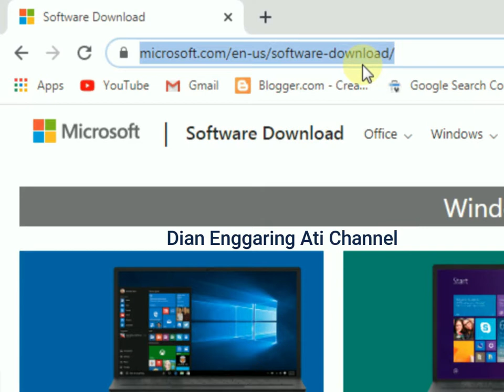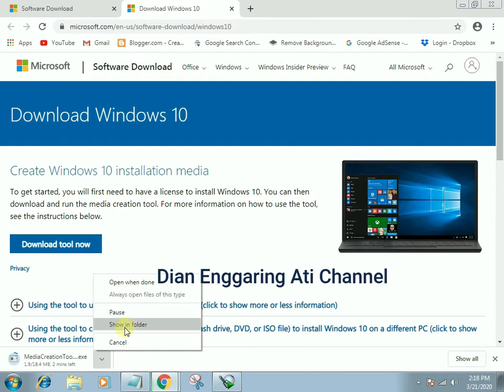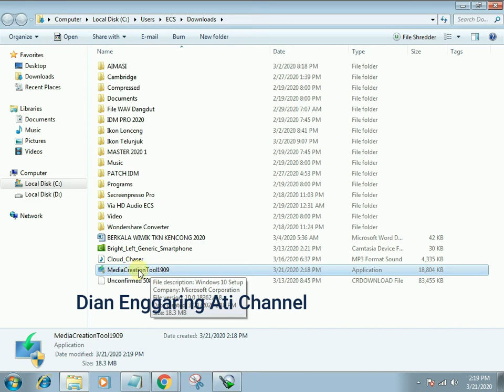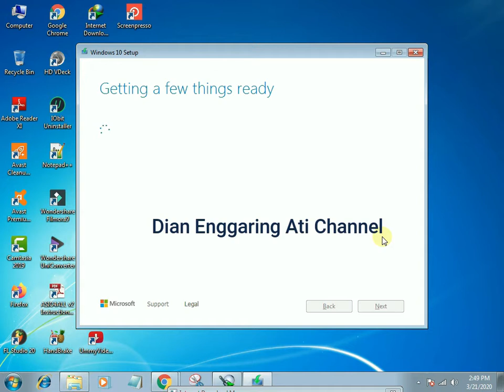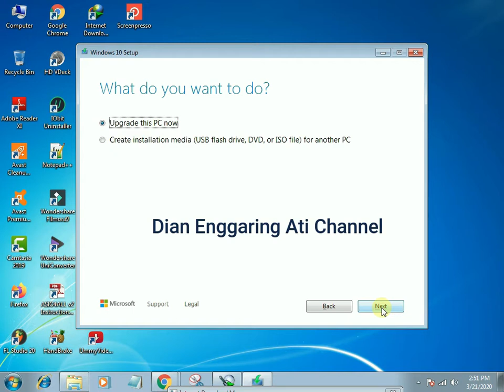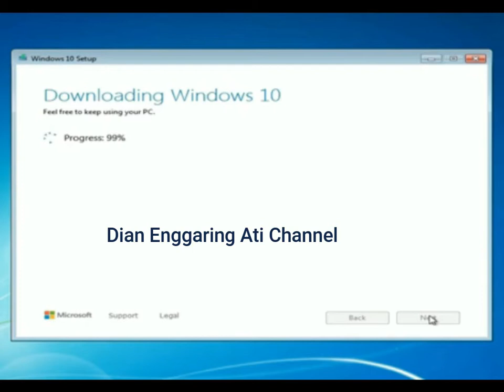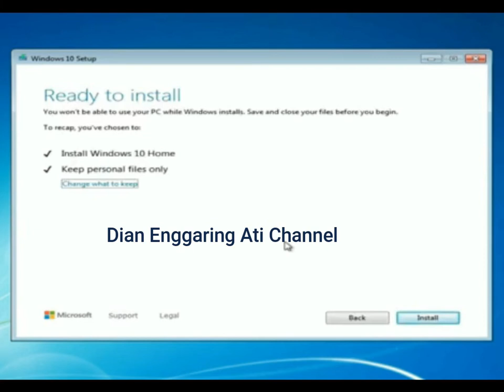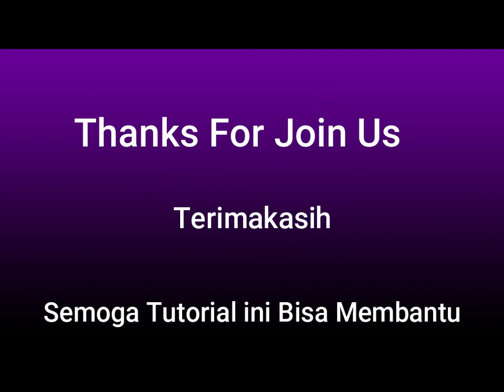Cara Update Windows 7 Ke Windows10 Online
Tutorial petunjuk panduan langkah langkah cara mengupdate windows 7 ke windows 10 online terbaru 2020